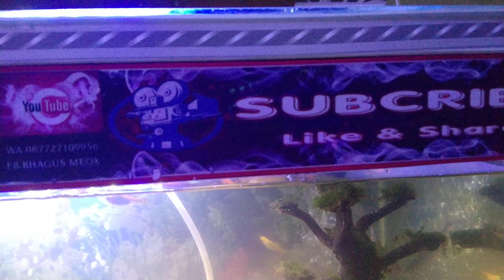AQUARIUM DENGAN MODAL 800K AGAR IKAN BISA SEHAT